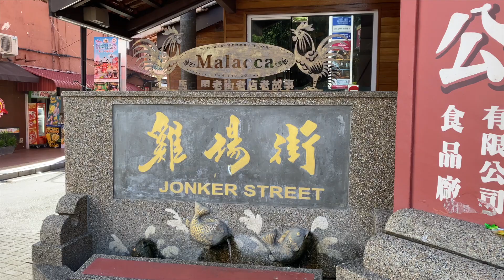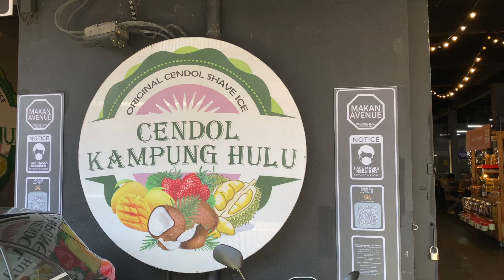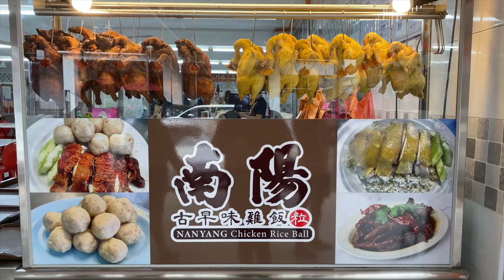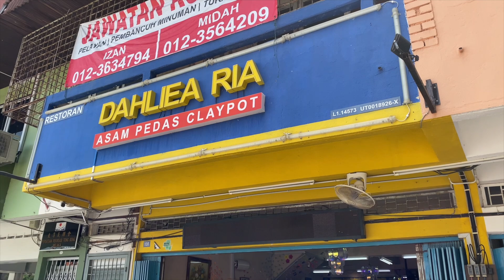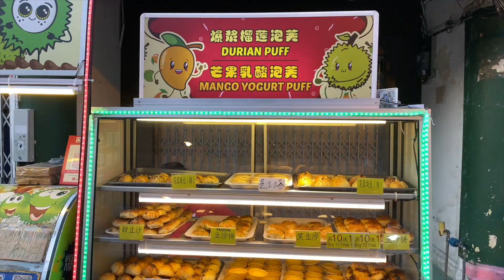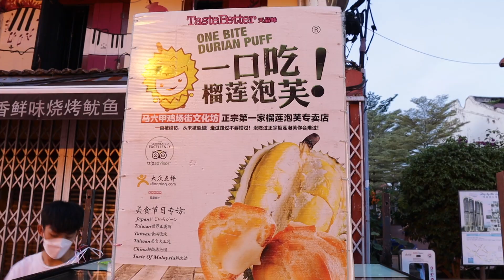MALAYSIAN FOOD YOU NEED TO TRY IN MELAKA (asam pedas)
In this video I visited the historic city of Malacca (Melaka) and tried Asam Pedas and Chicken Rice Balls. The asam pedas has a different and unique flavor to it. The broth consist of a sour and spicy taste which is bold but definitely to be enjoyed with a side of rice.

I enjoyed tandoori chicken with cheese naan. I wasn’t a huge fan of the LENTIL (Not Chickpea) dipping sauce for the naan though.

At night I explored the Jonker Street Weekend Market which is open Friday - Sunday.

TIMESTAMPS:
00:00 Intro
01:07 Eating Cendol
02:43 Walking around the Malacca river
03:23 Eating Pakistani / Indian Food
06:32 Day 2 Walking to get breakfast
07:30 Trying chicken rice balls
10:17 Subscribe
10:27 Walking to view the Fort
11:28 Trying Asam Pedas
18:02 Dessert
19:00 Jonker Street Night Market

📖 MY STORY: In 2021 I left my job as a Full Time Nurse and became a Full Time Wanderer!